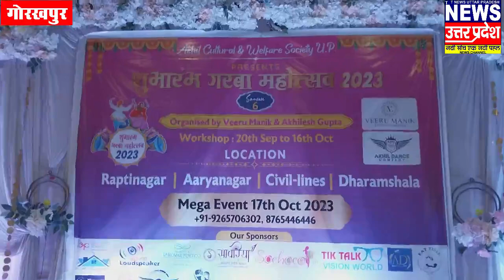शुभारम्भ गरबा महोत्सव 2023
Gorakhpur